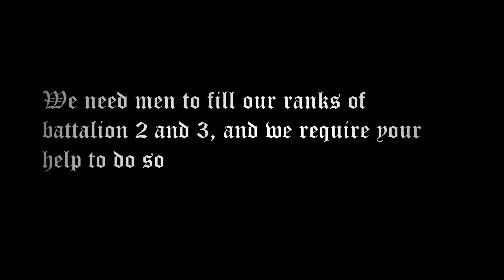Prussian 2b2t Imperial News #3: The Empire Wants You!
Join the Prussian Empire of 2b2t and be apart of battalion 2 and 3.